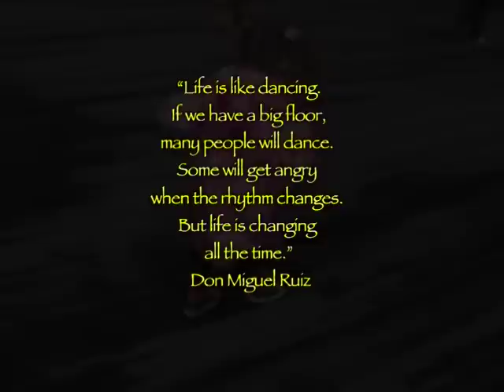Dreaming Heaven: The Movie-- Behind the Scenes with Lee McCormick Part 4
"Life is like dancing. If we have a big floor, many people will dance. Some will get angry when the rhythm changes. But life is changing all the time." --Don Miguel Ruiz. From the movie, "Dreaming Heaven"